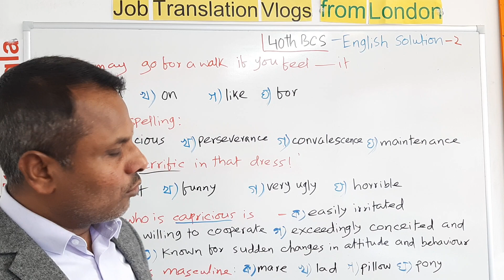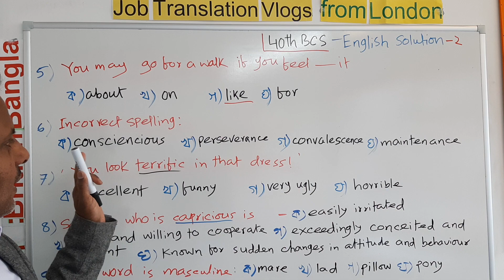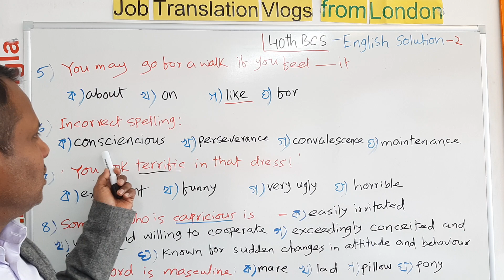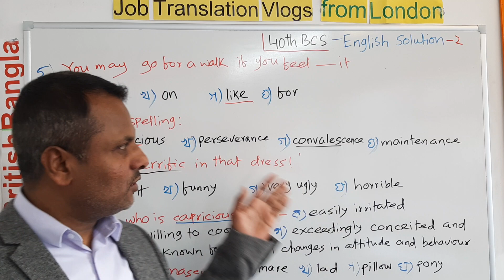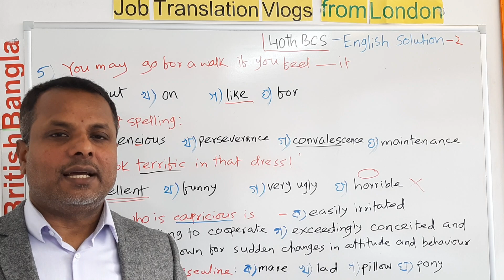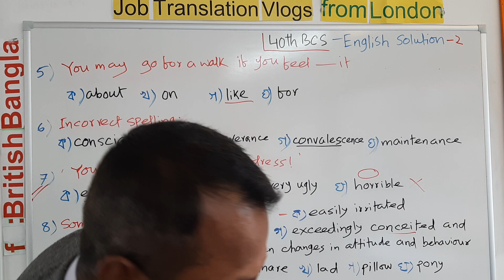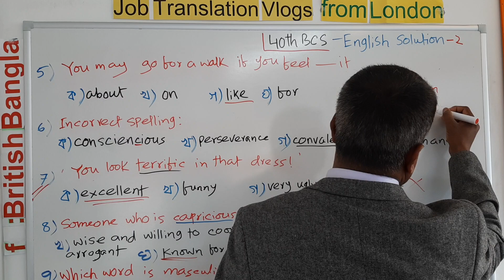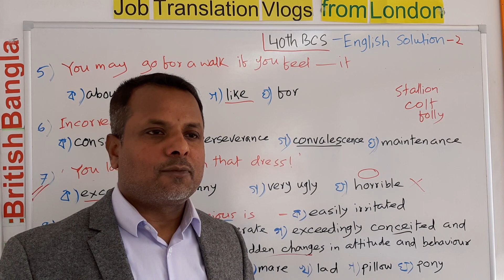2. Prel-1: 40th BCS English..part-2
2. Prel-1:  40th BCS English..part-2